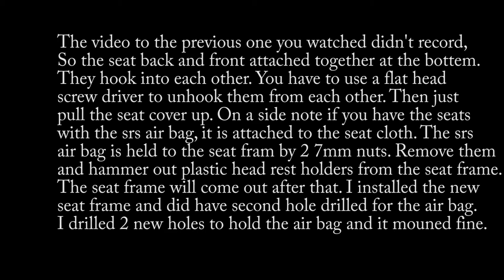2012 Ram 1500 Manual to electric seat conversion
This video I will show you how I converted my manual driver's seat to electric. I also replaced my drivers side cushion and cover with a new one. I transfer my rear seat cushion and cover to the new electric back.

 TIME STAMPS
0:00 – talking converting my manual seat to electric
2:00 – Show and talk about the electric seat
4:36 – showing you everything I did to remove my manual seat
6:35 – talking and showing you everything I needed to remove off my manual seat to transfer over
7:40 – Show you and talk about extra parts you need to order
8:31 – Show and talk about how to order the correct seat switch
9:20 – Talking about connectors
10:47 – Installing seat bottom to the electric seat
21:11 – talking and showing you seat clips
22:30 – Removing the seat out of my truck for the electric seat back install
26:04 – Removing seat trim
34:00 – Removal of manual seat back
35:00 – Removing my seat cover, cushion, and air bag to transfer over
36:37 – Talked about drilling new holes for airbag and running connectors
39:51 – installing my seat cover
47:17 – installing seat back to bottom seat
53:13 – Installing trim back on seat
59:56 – Showing you the seat working

Intro Song
Rock anthem for saving the world / halo sound track/
  Michael Salvatori · Martin O'Donnell/ 2002